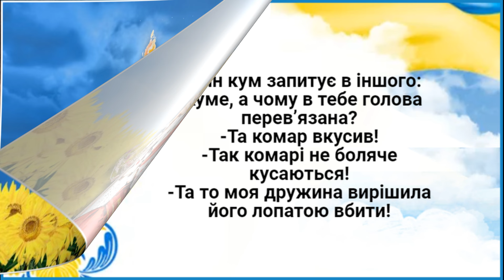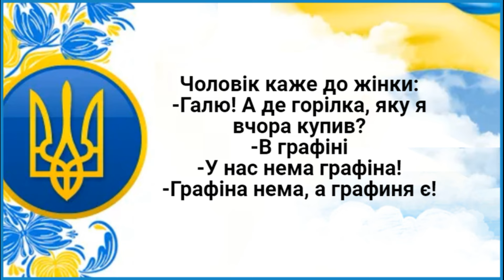Закрив Її Рот Глибоким Поцілунком... Анекдоти.